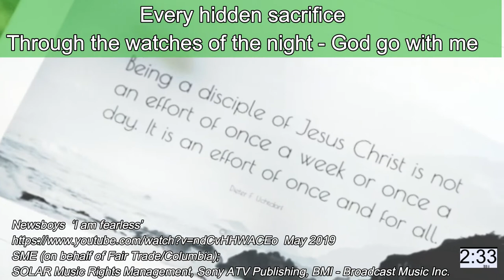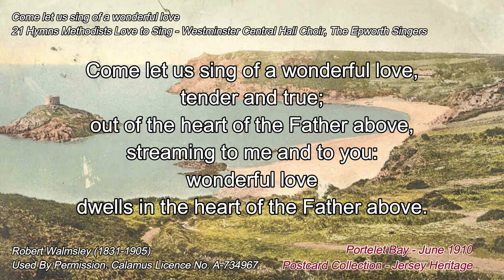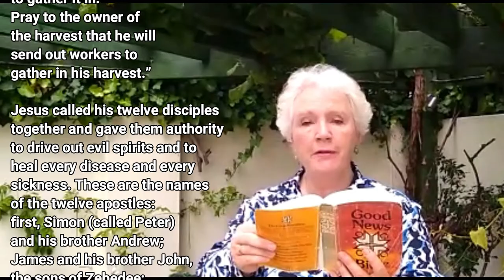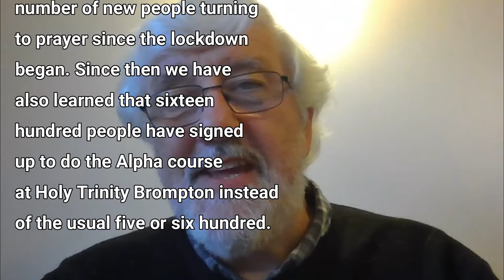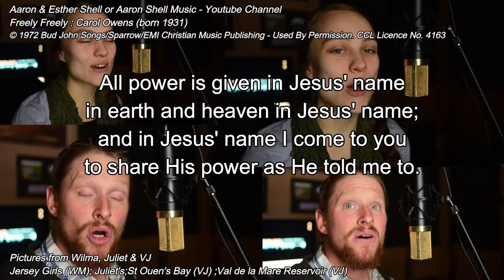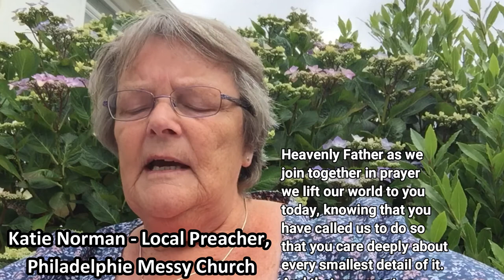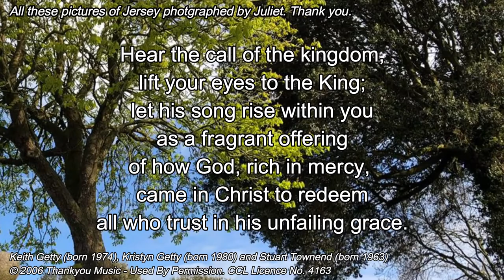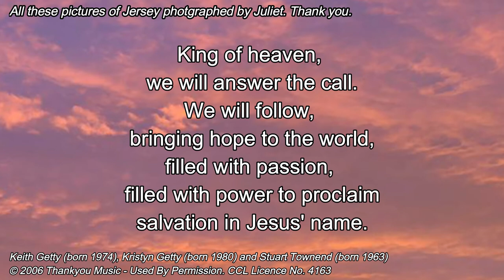St. Helier Methodist Centre Service- June 14th 2020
All Ages, All Nations, All Stages of Faith! All Welcome!
Come join us in worship in these challenging times at SHMC
1. 11th in Ordinary Time/Proper 6 Sunday Service June 14 th 2020
Methodist Circuit, Jersey, Channel Islands, with Revd Danny &amp; Deacon Sally Wheadon. Dare to be a
Disciple; Are you a disciple or just a believer?&#39;
2. Produced with MS Office 365 PowerPoint and Filmora9 video editing into MP4 for upload
3. All still pics and the candle.GIF file used are understood to be free from copyright
4. CCLi Licence No. 4163, MRL 411870 with Streaming 320712
5. OneLicense/Calamus Licence No. A-734967
6. Words for Hymns from &#39;Singing the Faith&#39; (TMCP) Trustees for Methodist Church Purposes.
7. Bible reading Matthew 9:35-10:10 from the GNV Good News Version.
8. Some prayers from “The Act of Prayer” Prayers through the Lectionary By John Birch. Published by Bible
Readers Fellowship 2014.
9. Original Material by Mary G Elms; The Methodist Church GB Ministries: Vocations &amp; Worship.
during-the-coronavirus-pandemic/
10. Some material showed with permission from the Jersey Heritage, ‘Postcard’ collection.
11. Photographs of Jersey have been given for use in this services with Creator Commons licence from Wilma
Moignan, Rosemary Parker, Juliet and VJ.
12. Opening song: Newsboys ‘I am fearless’, May 2019
SME (on behalf of Fair Trade/Columbia); SOLAR Music Rights Management, Sony ATV Publishing, BMI -
Broadcast Music Inc., and 3 music rights societies
13. 1st Hymn StF 443 Come let us sing of a wonderful love.’ Robert Walmsley (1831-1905) : Used By
Permission. Calamus Licence No. A-734967 Music composed by Frederick Luke Wiseman (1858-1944) from
2011 CD “21 Hymns Methodist Love to Sing : Westminster Central Hall Choir &amp; Epworth Singers”
Music Publishing Used By Permission. CCL Licence No. 4163 Sung by Aaron Shell Music YouTube Channel,
Aaron &amp; Esther Shell
15. Music for intercessory prayers: Andrew Green &amp; Kingsway Music CD ‘Piano Chill’ 2007 Track 25 ‘Faith one,
so unchanging’
16. 3rd Hymn StF 407 ‘Hear the call of the kingdom’ Keith &amp; Kristyn Getty from their 2004 CD ‘In Christ Alone’
17. Closing song, ‘Vagabonds’, sung by Stuart Townend, from his 2011 CD ‘The Journey’ YouTube
[Merlin] Absolute Label Services (on behalf of Integrity
Music); Adorando Brazil, Capitol CMG Publishing, ASCAP, and 7 music rights societies
18. Contributors, Revd Danny Wheadon, Deacon Sally Wheadon, Revd Jenny Pathmarajah, Circuit
Administrator Audrey Tupper, Local preachers Katie Norman and Wilma Moignan